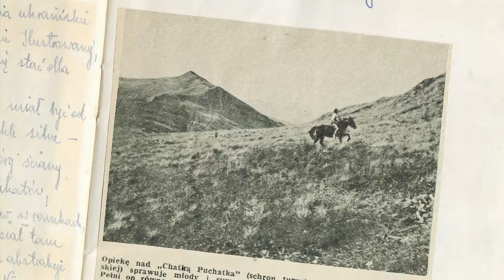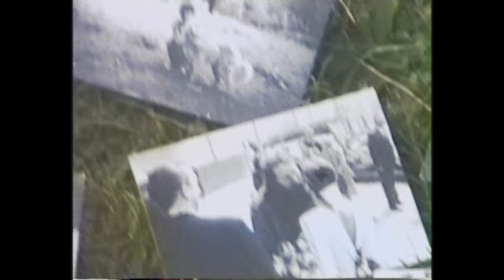Smok Smoczkiewicz & goście - 'Radio Bieszczad Blues'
Hej , Oddaje waszym uszom mój autorski utwór, do którego nagrania również zaprosiłem kilku gości. Dziękuję Firmie Sunector dzięki której powstało video. Zajmują się tzw zieloną energią robiąc to z pasją i zaangażowaniem. Dziękuję Robertowi Żurakowskiemu reżyserowi filmu 'Śniła mi się połonina' za przekazanie materiałów oraz Mazurkiewicz Production. Bieszczady to stan umysłu !  Zapraszam do subskrypcji tego kanału :)

Kuba 'Qbek' Weigel - śpiew
Smok Smoczkiewicz - gitary
Krzysztof 'Flipper' Krupa - perkusja
Janusz Lizoń - gitara basowa
Łukasz Sojka - harmonijka
Aneta Romańczyk - śpiew
Joanna Niebrój - śpiew

Realizacja nagrań, produkcja, mastering  - Beatless Production - Krzysztof 'Flipper' Krupa
Realizacja nagrań - (backing vocals) - Jarek Toifl
Video - Mazurkiewicz Production
Muzyka i słowa  - Smok Smoczkiewicz